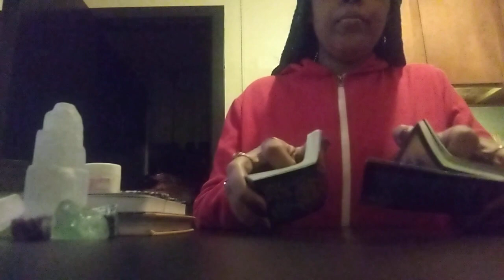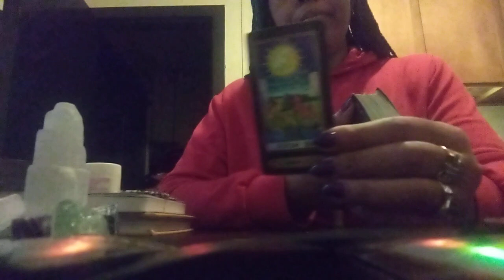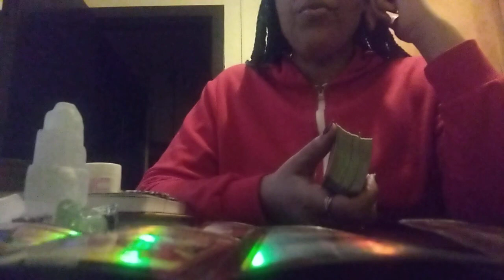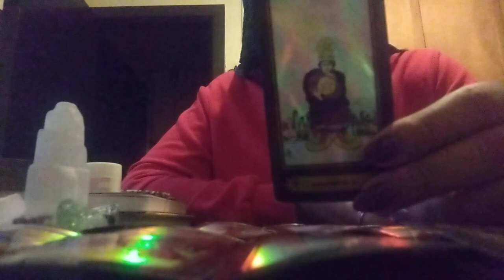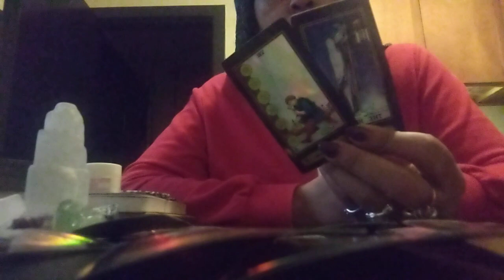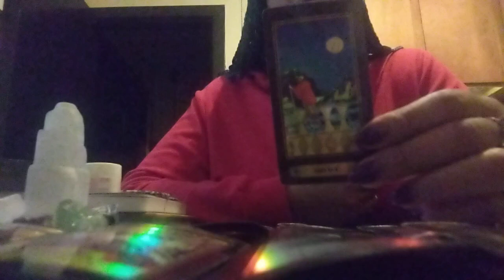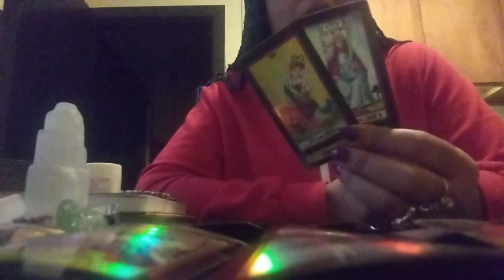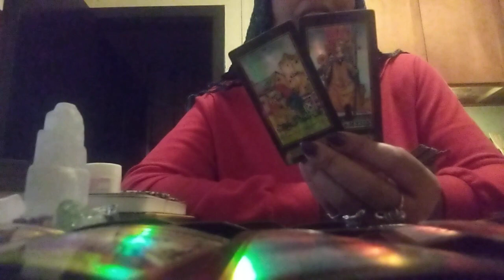You're Their Sun🌞Throughout All The Darkness+They're Keeping You Close To Their Heart❤️